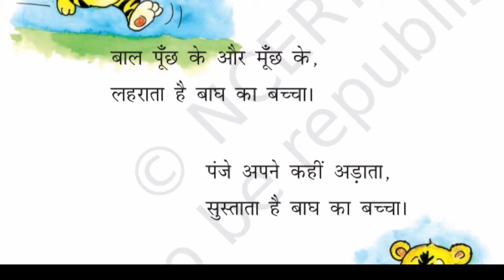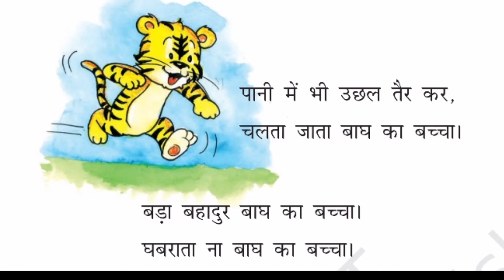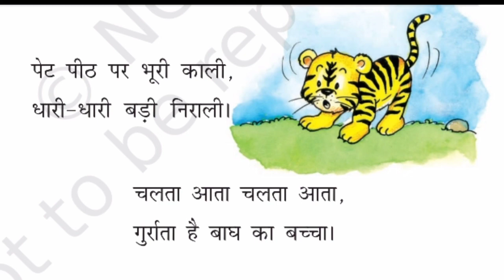बाघ का बच्चा ॥ कविता ॥ class 2 ॥ Lesson 12 ॥ Bagh ka bacha || kavitha || Tamil Explanation